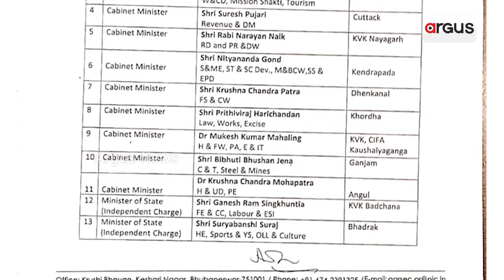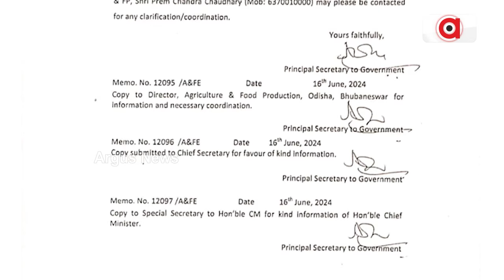ସାରା ଦେଶର ଚାଷୀଙ୍କୁ ମିଳିବ ପିଏମ୍ କିଷାନ ସମ୍ମାନ ନିଧିର 17ତମ କିସ୍ତି || PM Kisan Samman Nidhi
ଆସନ୍ତାକାଲି ଦେଶବ୍ୟାପୀ ପାଳନ ହେବ ପିଏମ୍ କିଷାନ ଉତ୍ସବ ଦିବସ । ଓଡ଼ିଶାରେ ବି ବଡ଼ ପ୍ରସ୍ତୁତି । ଚାଷୀ ହାର୍ଟଲ୍ୟାଣ୍ଡ ବରଗଡ଼ରେ ରାଜ୍ୟସ୍ତରୀୟ କାର୍ଯ୍ୟକ୍ରମରେ ସାମିଲ ହେବେ ମୁଖ୍ୟମନ୍ତ୍ରୀ ମୋହନ ମାଝୀ । ଓଡ଼ିଶାର ବିଭିନ୍ନ ଜିଲ୍ଲାରେ ବ୍ୟାପକ ପ୍ରସ୍ତୁତି, ବିଭିନ୍ନ ସ୍ଥାନରେ ଉପସ୍ଥିତ ରହିବେ ମନ୍ତ୍ରୀମଣ୍ଡଳର ସମସ୍ତ 16 ଜଣ ସଦସ୍ୟ ।